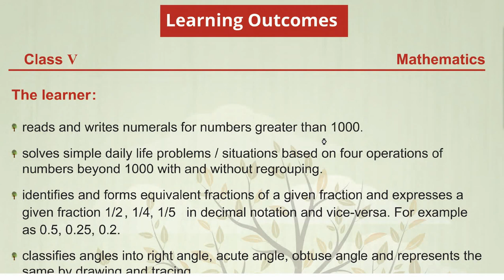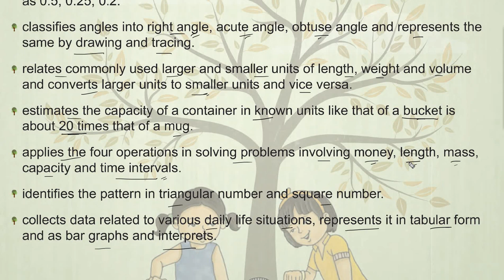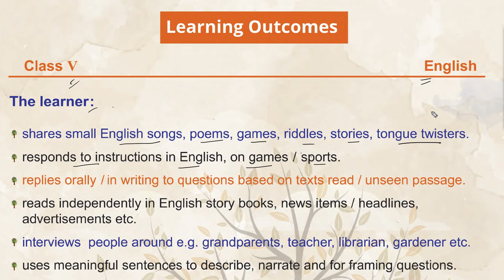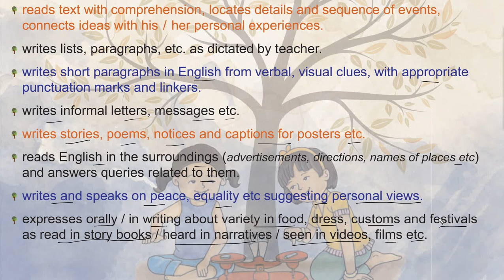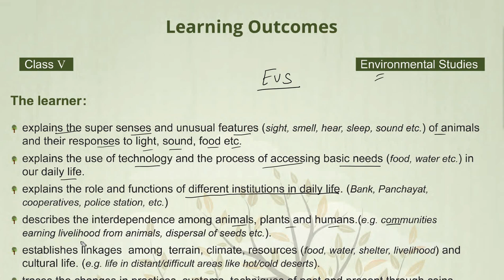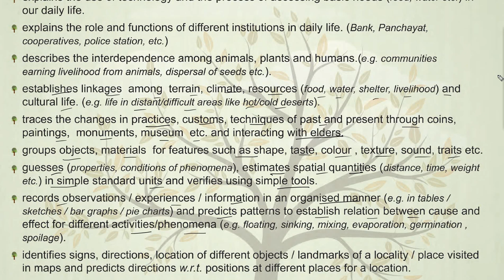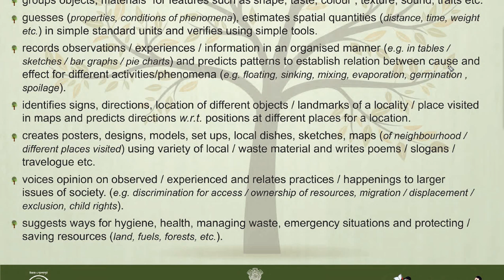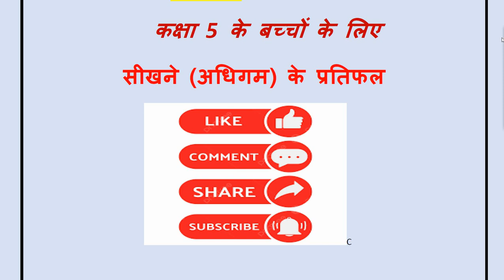CLASS 5 LEARNING OUTCOMES II सीखने के प्रतिफल कक्षा 5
Hello my dear youtube family members in this video you will find learning outcomes of class 5. These learning outcomes will help you to understand about what our children learn in class 5.
Hope this video will help you to enhance your knowledge.
You can join whats app and telegram channel by clicking below links.